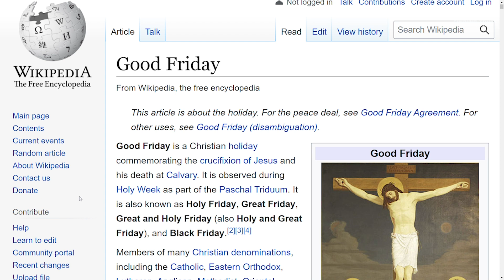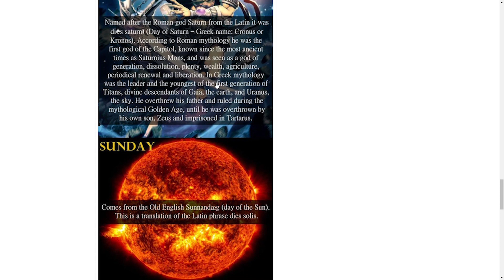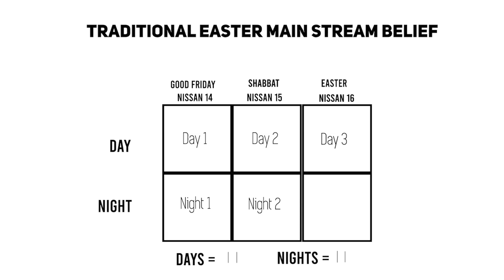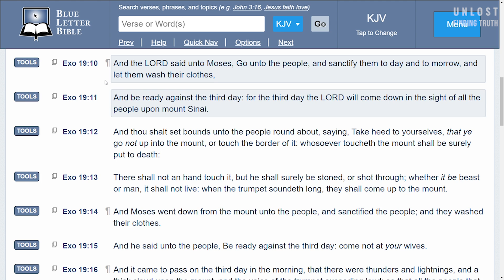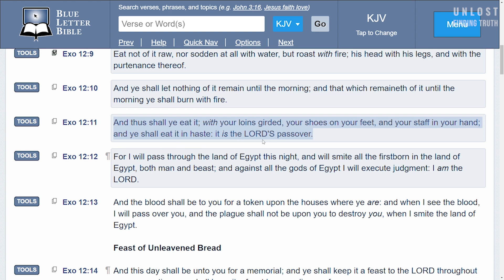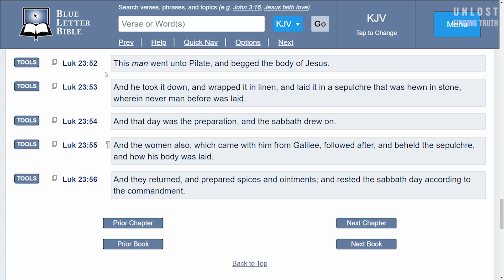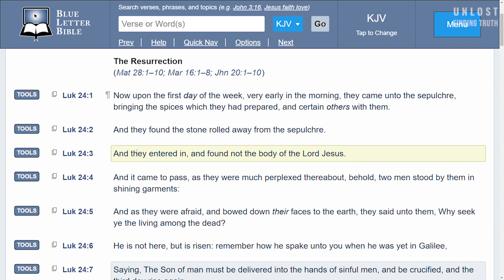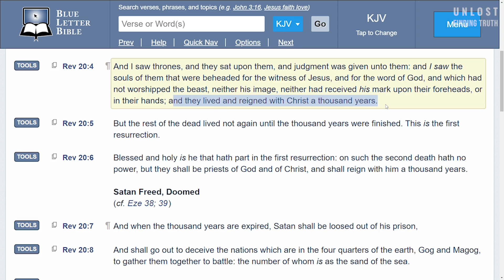THE SIGN OF JONAH, UNDENIABLE PROOF OF THE SABBATHS, & THE YEAR OUR MESSIAH DIED & RESURRECTED.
Siege of Jerusalem started on April 14th 70 AD which was nisan 17. Exactly 40 years to the DAY! from our Messiah's resurrection.